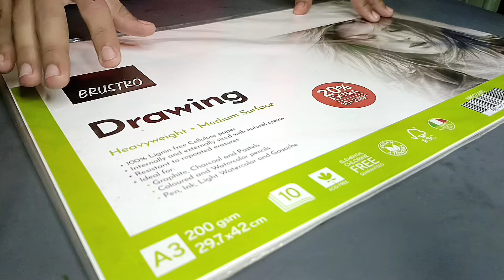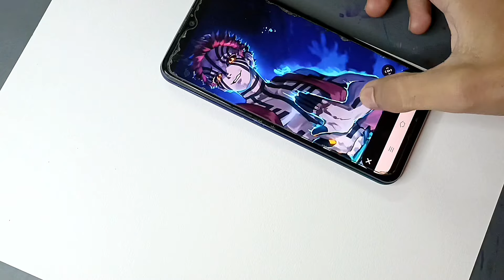How To Draw Freehand Outline (Anime) Step By Step | Drawing Akaza from Demon Slayer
Reference link :-

How to draw anime easy